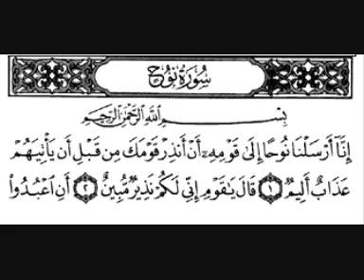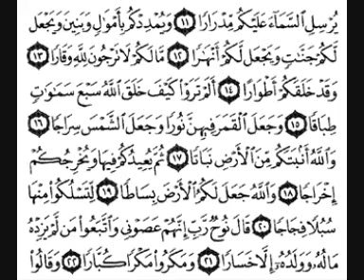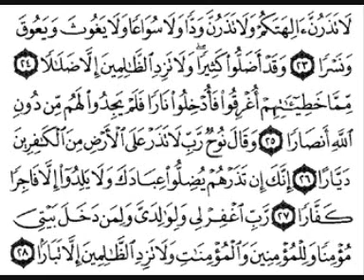تلاوة مؤثرة | سورة نوح | الشيخ فارس عباد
إِنَّآ أَرۡسَلۡنَا نُوحًا إِلَىٰ قَوۡمِهِۦٓ أَنۡ أَنذِرۡ قَوۡمَكَ مِن قَبۡلِ أَن يَأۡتِيَهُمۡ عَذَابٌ أَلِيمٞ (1) قَالَ يَٰقَوۡمِ إِنِّي لَكُمۡ نَذِيرٞ مُّبِينٌ (2) أَنِ ٱعۡبُدُواْ ٱللَّهَ وَٱتَّقُوهُ وَأَطِيعُونِ (3) يَغۡفِرۡ لَكُم مِّن ذُنُوبِكُمۡ وَيُؤَخِّرۡكُمۡ إِلَىٰٓ أَجَلٖ مُّسَمًّىۚ إِنَّ أَجَلَ ٱللَّهِ إِذَا جَآءَ لَا يُؤَخَّرُۚ لَوۡ كُنتُمۡ تَعۡلَمُونَ (4) قَالَ رَبِّ إِنِّي دَعَوۡتُ قَوۡمِي لَيۡلٗا وَنَهَارٗا (5) فَلَمۡ يَزِدۡهُمۡ دُعَآءِيٓ إِلَّا فِرَارٗا (6) وَإِنِّي كُلَّمَا دَعَوۡتُهُمۡ لِتَغۡفِرَ لَهُمۡ جَعَلُوٓاْ أَصَٰبِعَهُمۡ فِيٓ ءَاذَانِهِمۡ وَٱسۡتَغۡشَوۡاْ ثِيَابَهُمۡ وَأَصَرُّواْ وَٱسۡتَكۡبَرُواْ ٱسۡتِكۡبَارٗا (7) ثُمَّ إِنِّي دَعَوۡتُهُمۡ جِهَارٗا (8) ثُمَّ إِنِّيٓ أَعۡلَنتُ لَهُمۡ وَأَسۡرَرۡتُ لَهُمۡ إِسۡرَارٗا (9) فَقُلۡتُ ٱسۡتَغۡفِرُواْ رَبَّكُمۡ إِنَّهُۥ كَانَ غَفَّارٗا (10) يُرۡسِلِ ٱلسَّمَآءَ عَلَيۡكُم مِّدۡرَارٗا (11) وَيُمۡدِدۡكُم بِأَمۡوَٰلٖ وَبَنِينَ وَيَجۡعَل لَّكُمۡ جَنَّٰتٖ وَيَجۡعَل لَّكُمۡ أَنۡهَٰرٗا (12) مَّا لَكُمۡ لَا تَرۡجُونَ لِلَّهِ وَقَارٗا (13) وَقَدۡ خَلَقَكُمۡ أَطۡوَارًا (14) أَلَمۡ تَرَوۡاْ كَيۡفَ خَلَقَ ٱللَّهُ سَبۡعَ سَمَٰوَٰتٖ طِبَاقٗا (15) وَجَعَلَ ٱلۡقَمَرَ فِيهِنَّ نُورٗا وَجَعَلَ ٱلشَّمۡسَ سِرَاجٗا (16) وَٱللَّهُ أَنۢبَتَكُم مِّنَ ٱلۡأَرۡضِ نَبَاتٗا (17) ثُمَّ يُعِيدُكُمۡ فِيهَا وَيُخۡرِجُكُمۡ إِخۡرَاجٗا (18) وَٱللَّهُ جَعَلَ لَكُمُ ٱلۡأَرۡضَ بِسَاطٗا (19) لِّتَسۡلُكُواْ مِنۡهَا سُبُلٗا فِجَاجٗا (20) قَالَ نُوحٞ رَّبِّ إِنَّهُمۡ عَصَوۡنِي وَٱتَّبَعُواْ مَن لَّمۡ يَزِدۡهُ مَالُهُۥ وَوَلَدُهُۥٓ إِلَّا خَسَارٗا (21) وَمَكَرُواْ مَكۡرٗا كُبَّارٗا (22) وَقَالُواْ لَا تَذَرُنَّ ءَالِهَتَكُمۡ وَلَا تَذَرُنَّ وَدّٗا وَلَا سُوَاعٗا وَلَا يَغُوثَ وَيَعُوقَ وَنَسۡرٗا (23) وَقَدۡ أَضَلُّواْ كَثِيرٗاۖ وَلَا تَزِدِ ٱلظَّٰلِمِينَ إِلَّا ضَلَٰلٗا (24) مِّمَّا خَطِيٓـَٰٔتِهِمۡ أُغۡرِقُواْ فَأُدۡخِلُواْ نَارٗا فَلَمۡ يَجِدُواْ لَهُم مِّن دُونِ ٱللَّهِ أَنصَارٗا (25) وَقَالَ نُوحٞ رَّبِّ لَا تَذَرۡ عَلَى ٱلۡأَرۡضِ مِنَ ٱلۡكَٰفِرِينَ دَيَّارًا (26) إِنَّكَ إِن تَذَرۡهُمۡ يُضِلُّواْ عِبَادَكَ وَلَا يَلِدُوٓاْ إِلَّا فَاجِرٗا كَفَّارٗا (27) رَّبِّ ٱغۡفِرۡ لِي وَلِوَٰلِدَيَّ وَلِمَن دَخَلَ بَيۡتِيَ مُؤۡمِنٗا وَلِلۡمُؤۡمِنِينَ وَٱلۡمُؤۡمِنَٰتِۖ وَلَا تَزِدِ ٱلظَّٰلِمِينَ إِلَّا تَبَارَۢا (28)